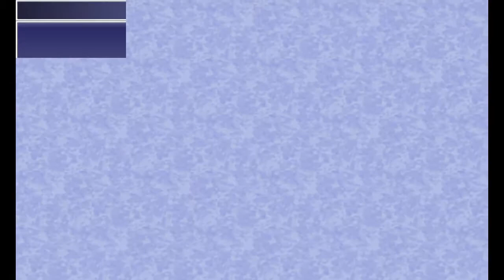Let's Play Final Fantasy 4 - Ep.13: Onward To Baron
It is time to return to Mysidia and show everyone that there is now a Paladin instead of a Dark Knight. The Elder will have some information for us and from there it is off to Baron.